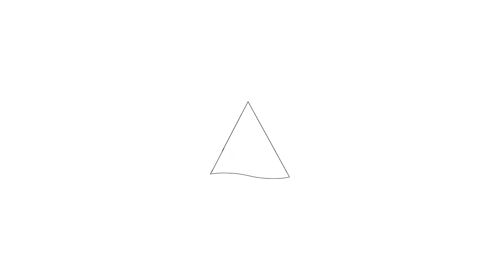Te koop: President Kennedylaan 118I, Amsterdam - Hoekstra en van Eck Makelaars - Méér Makelaar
Aan- en verkoopbemiddeling:

*Bedrijfsonroerendgoed
*Onafhankelijk hypotheekadvies
*Verzekeringen